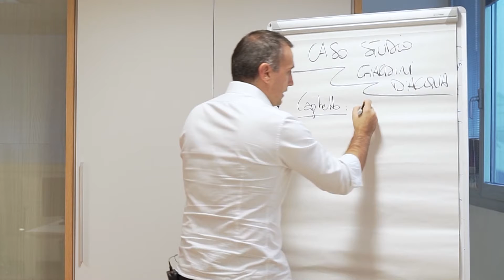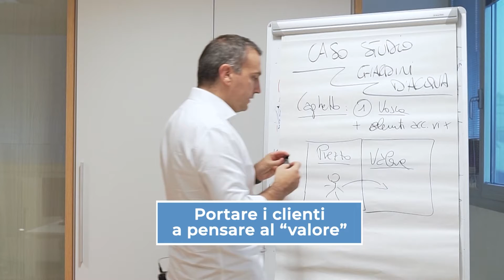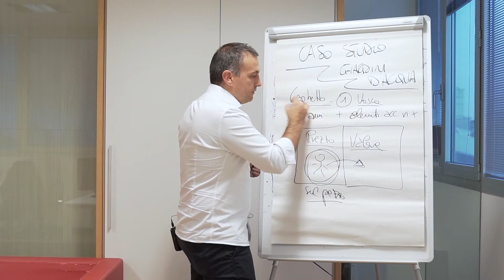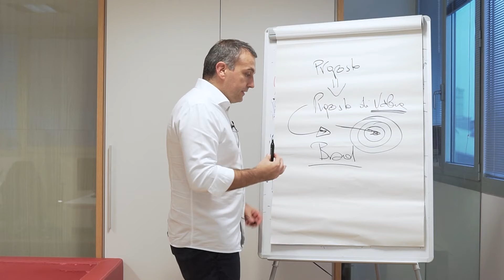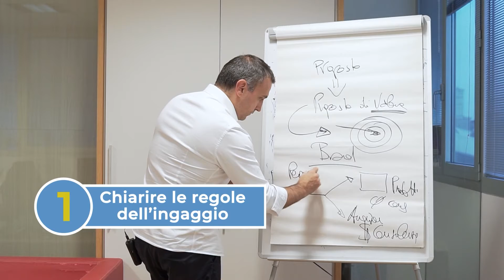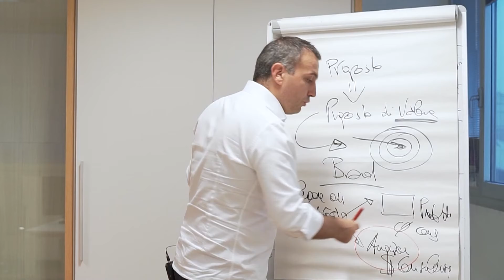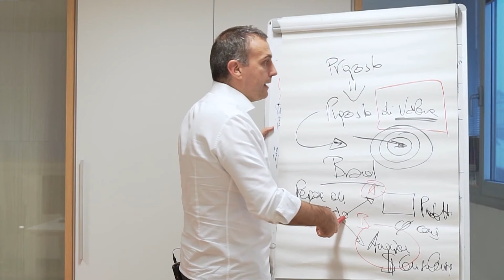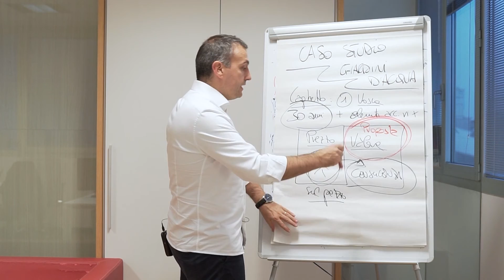Tecniche di vendita: Sei confrontabile sul prezzo? FAI QUESTO!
Questa è una delle tecniche di vendita che preferisco di più. Le tecniche di vendita sono “un insieme di protocolli riconoscibili e non dal cliente, utilizzati durante una trattativa di vendita allo scopo di ottenere l'esplicito consenso all'acquisto di un prodotto o di un servizio da parte di un potenziale cliente". Tantissime aziende vendono prodotti o servizi confrontabili sul prezzo. Cosa fare? Come prima cosa dovresti trasformare la tua proposta in una "proposta di valore per il cliente" ovvero in qualcosa che porti talmente tanto valore nella vita del cliente o della sua azienda che il prezzo diventa secondario. Quella che ti racconto in questo video è una delle tecniche di vendita che preferisco di più.

00:00 Tecniche di vendita: Sei confrontabile sul prezzo? FAI QUESTO!
00:18 Caso studio
01:52 Il problema: non saper offrire una PROPOSTA DI VALORE
02:58 Consigli su come portare il cliente dal prezzo al valore
03:30 Le regole del gioco e i binari della trattativa
04:31 Esporre i nostri punti di debolezza
06:51 Un concetto fondamentale

Altri video che parlano di tecniche di vendita avanzate e tecniche di vendita persuasiva e di come chiudere una vendita:

10. Tecniche di vendita: Testimonianza di Enrico Barbieri un mese dopo la Sales Mastery University - Consulente presso Italmix azienda che vende carri miscelatori, settore macchine agricole

11. Come chiudere una vendita: porta il cliente sul tuo terreno di gioco per non essere massacrato

14. Tecniche di vendita persuasiva: Si può creare la domanda di un prodotto o servizio? SI SOLO SE..

Info e contatti:
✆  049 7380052